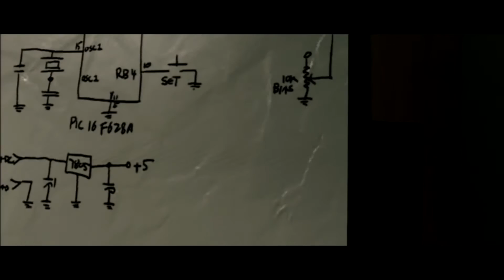Let's Play Beyond: Two Souls ft. Mike (#15) - Bedtime Stories / The Mission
In this episode military Jodie uses her kung-fu grip to beat up a warlord's minions in an unnamed African nation, baby Jodie is lulled to sleep with Lovecraft stories, and we get more bingos during a terrible sex scene.

Wanna play David Cage Bingo along with us? Here you go

Beyond: Two Souls is an adventure-style game by Quantic Dream and written by David Cage, creator of Omikron: The Nomad Soul, Indigo Prophecy, and Heavy Rain. Like all Quantic Dream games Beyond features minimalist gameplay with a heavy emphasis on contextual actions performed through a series of button prompts. The game ostensibly features dozens, if not hundreds, of choices for the player to make with a variety of different endings.

We are going to be dissecting the awkward dialogue, the nonsensical plot, the pointlessness of every action and choice, the poorly executed in media res non-linear storytelling. We are going to do this while trying to keep ourselves amused, while questioning how David Cage tricked two genuinely talented actors (Ellen Page starring as Jodie, and Willem Dafoe as Dawkins) into lending their performances to this game, and while slowly growing more and more frustrated over this game's limitless supply of wasted potential. Oh, and we're gonna play bingo using all of David Cage's often maligned tropes for the bingo board.